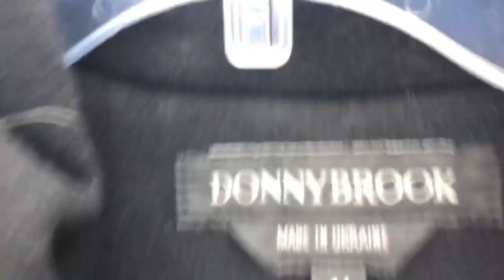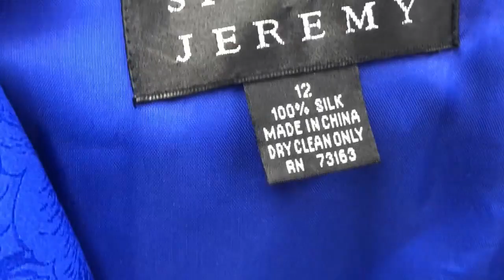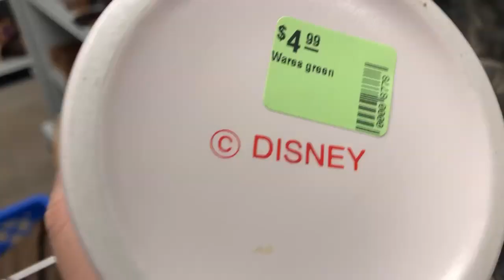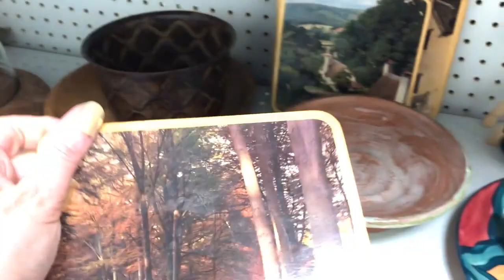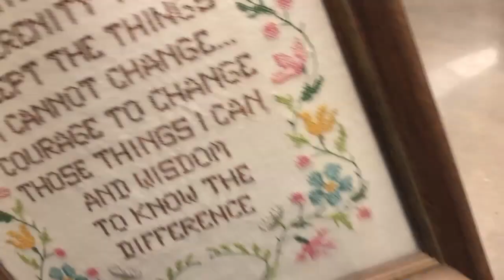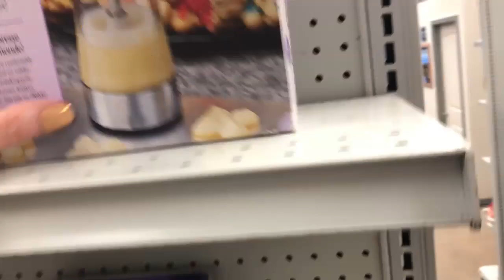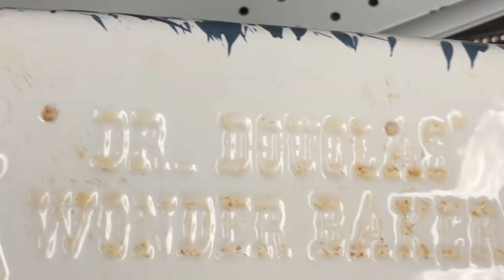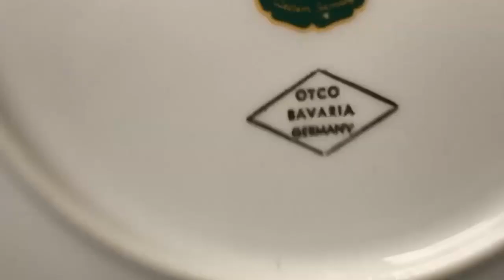💟 Thrift with Me #38 Thrifty ReSeller Treasure Hunt Resale eBay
I am a Thrifty ReSeller, I Love to Treasure Hunt at Thrift Stores, Garage & Estate Sales, Auctions, Antique Malls, Flea Markets and Sales Racks for great stuff to Resell on eBay Etsy Poshmark Mercari and more,  It's a Great extra Money Side Hustle...Thrifting for Resale, Making Money and Saving Money for my Household while having Big Time FUN !!!

~ I also Love being Creative and Playing Poker ...

8585 Criterion Dr.
# 63915
Colorado Springs, Colorado
80962

XOXO ~ Yvon

Main eBay store :